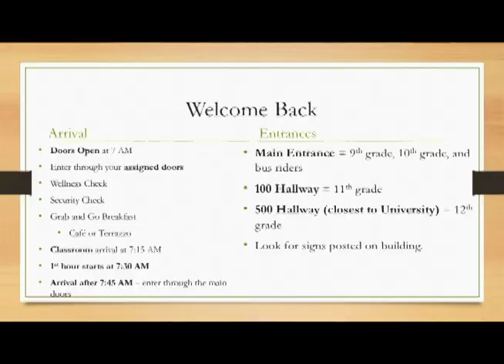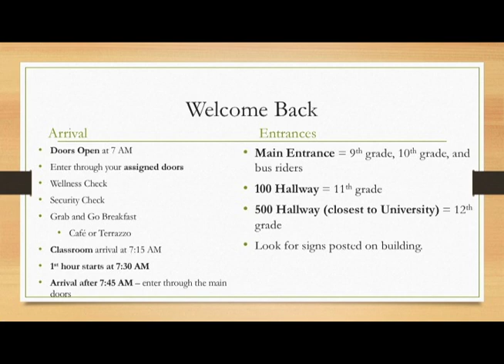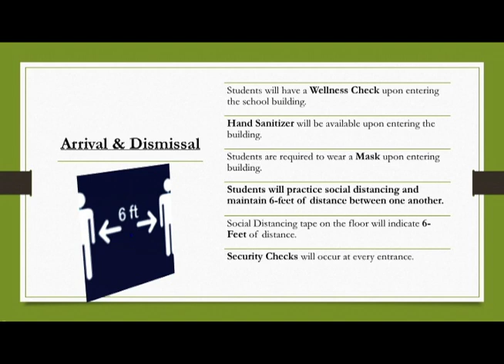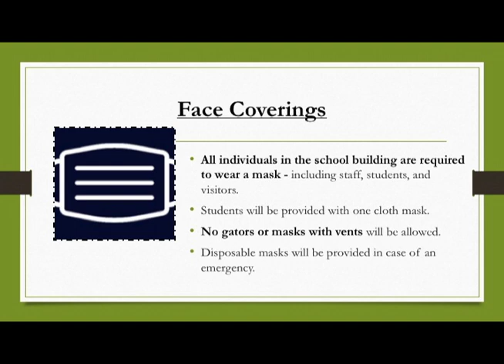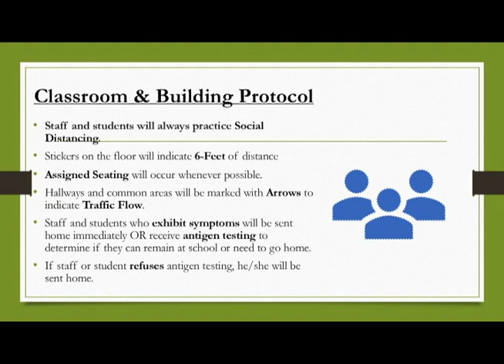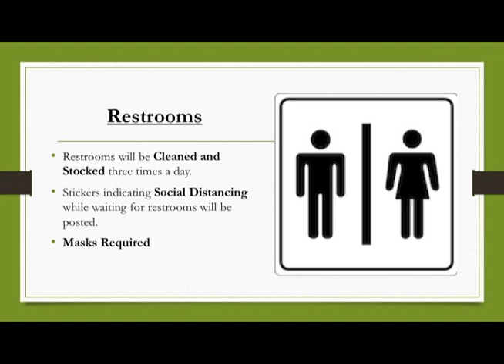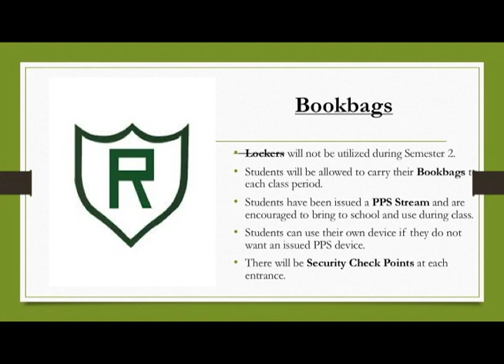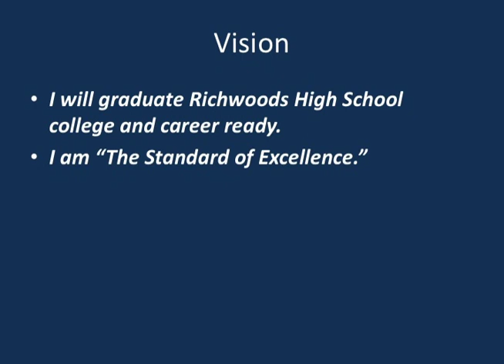January 15, 2021 announcements